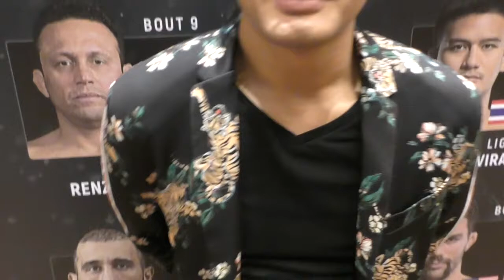Shannon Wiratchai ONE: Reign Of Kings Pre Fight Interview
Coming off a 21 second KO is his last fight, Shannon "One Shin" Wiratchai is facing the toughest fight of his career, at ONE Championship: Reign Of Kings, against the legend that is Shinya Aoki. Ahead of the co-main event, we spoke to "One Shin".